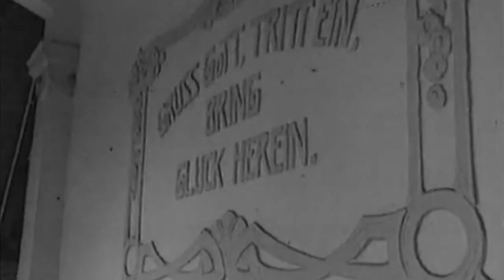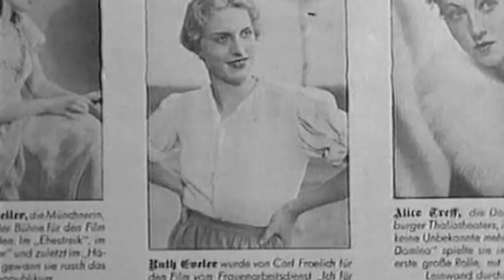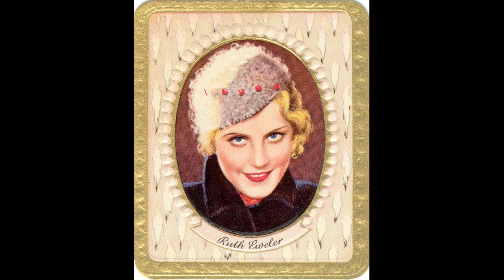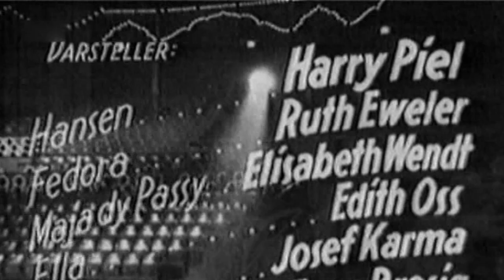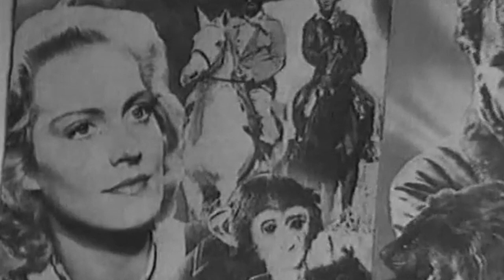Schauspielerleben: Ruth Eweler (Staffel 9 / Folge 1, 2022)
Ruth Eweler (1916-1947) war eine deutsche Schauspielerin.